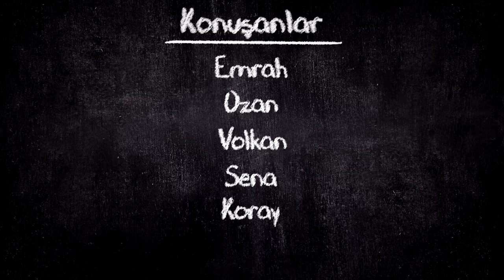Konuşanlar 71. Bölüm Shot / Konuk: Mehmet Demirkol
Bu bölümümüzde konuk Mehmet Demirkol.